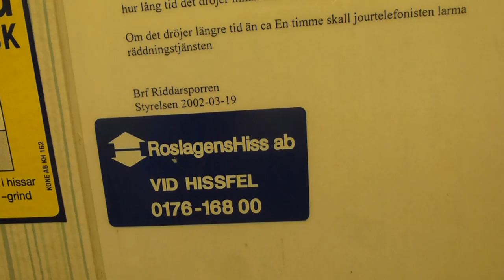Old Asea Graham Traction elevator, KONE Mod @ Vigelsjövägen 27A, Norrtälje